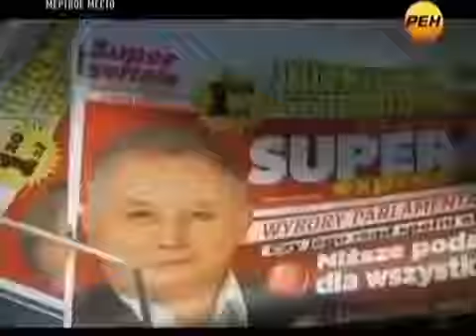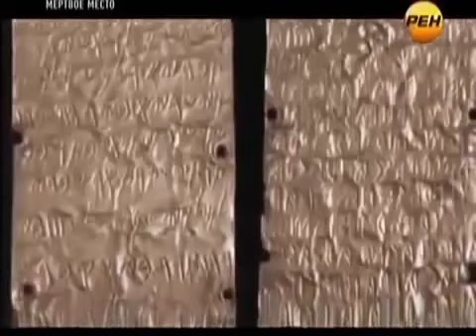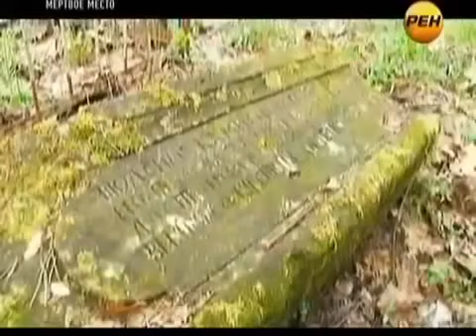===080 Странное дело Мертвое место 2014 26 11 2014 youtube original YouTube